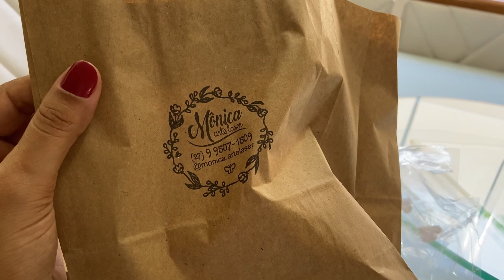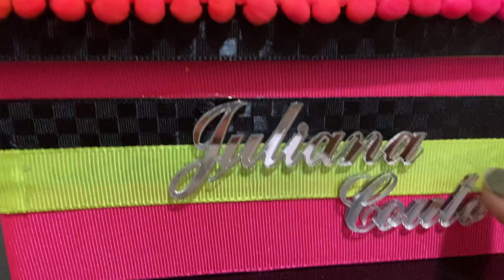PREPARATIVOS FESTA NEON - VLOG PARTE 1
Festas lindas e econômicas!

No vídeo de hoje tem vlog dos preparativos da festa neon, parte 1!!!

*Monica - aplique espelhado

Taisa Alves

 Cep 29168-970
 Serra - Espírito Santo